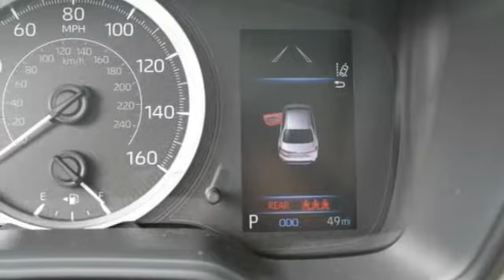2021 Toyota Corolla St. Louis Missouri 50603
2021 Toyota Corolla LE

Weiss Toyota
11771 Tesson Ferry Rd.

Looking for the right four-door sedan? Today could be your lucky day. this 2021 Toyota Corolla could be yours.